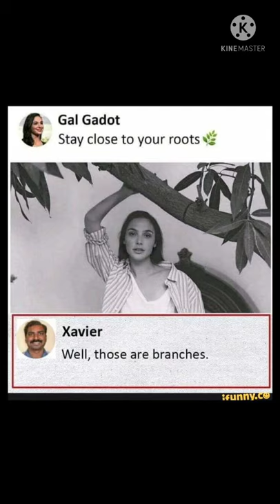Xavier memes part-3 l Xavier Comments Tamil l Thug life Comments l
This video is all about Xavier memes guys,
All Xavier Comments and Meme Compilation Video.

IF YOU LIKE IT PLEASE

shorts,
YouTube shorts,
Xavier memes,
Xavier funny memes,
Xavier funny comments,
Xavier memes India,
xavier comments Tamil,
Xavier funny replies,
Xavier vs David Memes,
Thug life Comments,
Xavier memes Tamil,
MEME X SHORTS,

Image source: social media platforms